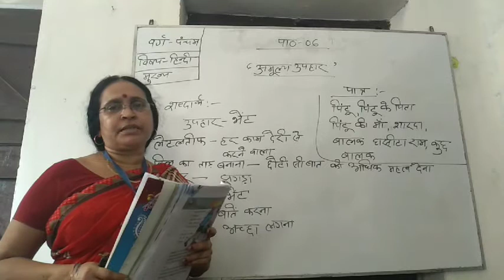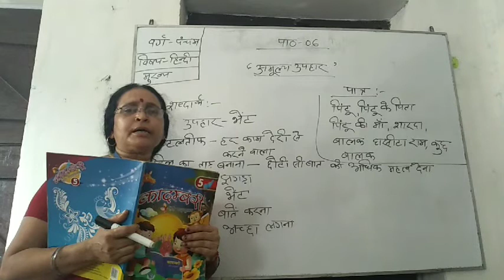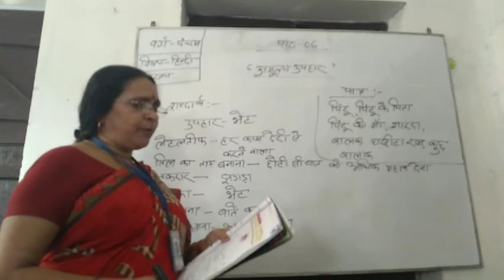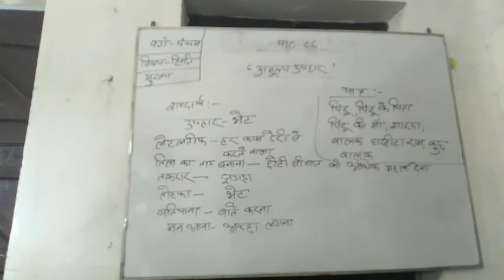Lecture 56, Class 5th, Hindi mainbook